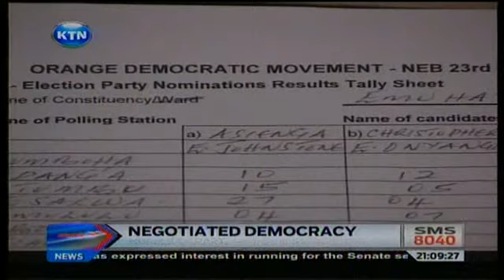News : Negotiated democracy in jubilee coalition?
The haggling in the jubilee coalition is only the latest attempt to find a shortcut to the much acclaimed concept known as democracy. Many parties are now resorting to what analysts are calling negotiated democracy to forestall costly fallouts. But is real democracy being lost in the process?